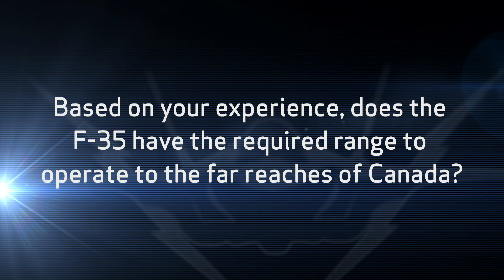A Pilot's Perspective: The F-35's Range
Patrolling the far reaches of Canada requires a fighter with great range. F-35 test pilot Billie Flynn relates his experience as an RCAF pilot to the Lightning II's fuel capacity and range.